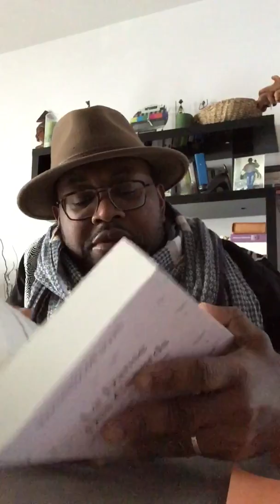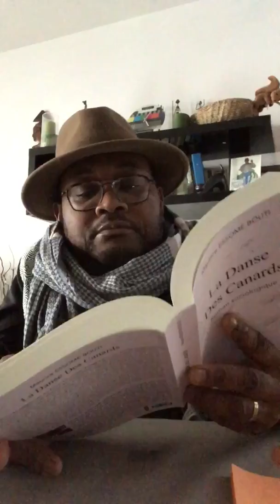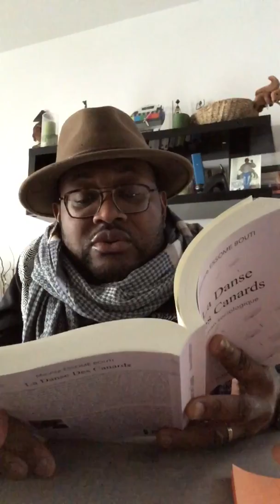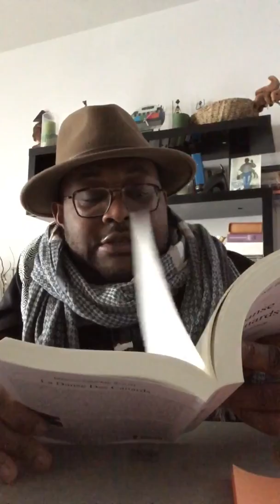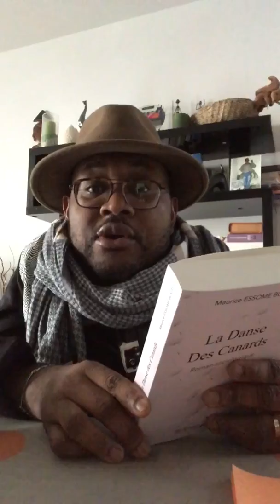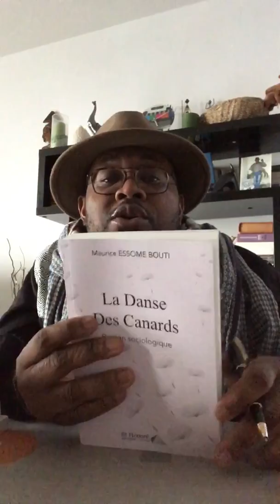Roman sociologique & Sociologie du Travail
Suite de la présentation du roman sociologique: "La Danse Des Canards"